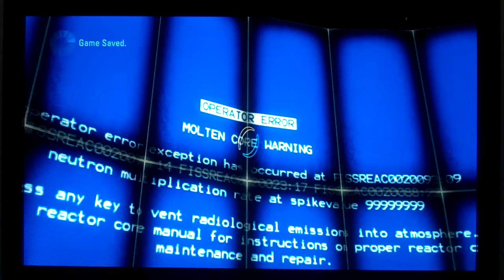Let's Play Portal 2 part 33, More tests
Yeah, we just continue to do tests. This will be the big thing in the next few parts until the main action begins.